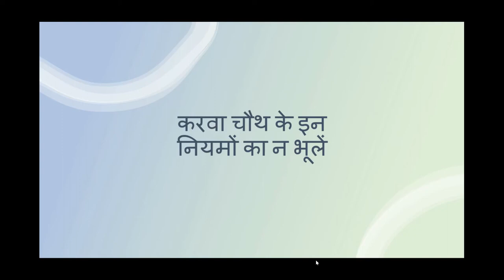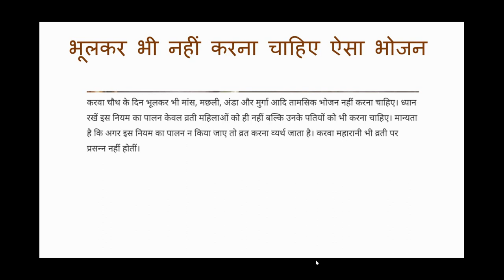करवाचौथ वाले दिन किसका दान ना करे और सुहागिन महिलायें भूलकर भी ये कार्य न करे!!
करवा चौथ पर क्या करें क्या न करें, व्रत में भूल से भी न करे ये गलतियां
व्रत के पहले और बाद में खाएं ये चीज़ें
करवा चौथ के दिन भूलकर भी ना करना यह काम
करवा चौथ को भूलसे भी ना करे ये ५ काम, घर से लक्ष्मी चली जाती है Karwa Chauth
करवा चौथ पूजा
करवा चौथ पूजा विधि इन हिंदी
करवा चौथ पूजा की सामग्री
करवा चौथ पूजा विधि
करवा चौथ पूजा
करवा चौथ पर क्या करें और क्या ना करें

Karwa Chauth 2023: करवा चौथ 2023 | Karwa Chauth Puja Vidhi 2023 | Karwa Chauth Kab Hai
Karva Chauth
Karva Chauth Pujan Vidhi
Karva
Karva Chauth Vrat 2023
करवा चौथ पूजा विधि हिंदी में वीडियो| करवा चौथ में पूजा कैसे करें
Karwa Chauth Pujan Vidhi, Karva Chauth Pooja Vidhi, करवा चौथ, Karva Chauth Puja
karwa chauth
karva chauth
करवा कितनी तारीख को है?
चौथ का व्रत कितनी तारीख को है 2023?
करवा चौथ कौन से महीने में पढ़ रही है?
इस महीने की चौथ कब है?
karwa chauth kab hai
karwa chauth kab hai 2023
karwa chauth kab hai 2023 me
2023 mein karwa chauth kab hai
is baar karwa chauth kab hai
karva chauth kab hai karwa chauth kab hai
2019 me karwa chauth kab hai
2023 mein karwa chauth kab hai
2023 ka karwa chauth kab hai
2023 me karwa chauth kab hai
tilkut karwa chauth kab hai
पहली बार करवा चौथ का व्रत कैसे रखते हैं?
करवा चौथ का उपवास कैसे रहना चाहिए?
करवा चौथ का व्रत कौन कौन रख सकता है?
करवा चौथ का व्रत कैसे करते हैं
चौथ का व्रत कब है 2023
पहला करवा चौथ कैसे करें
करवा चौथ का व्रत कब है 2023
करवा चौथ की फोटो
करवा चौथ की रात को पति-पत्नी क्या करते हैं
karwa chauth vrat kaise kare
period me karwa chauth vrat kaise kare
karwa chauth ka vrat kaise kare
karwa chauth vrat ka udyapan kaise kare
karwa chauth ka vrat kaise shuru kare
karwa chauth vrat kaise karen
करवा चौथ की पूजा कैसे करते हैं
करवा चौथ की कथा
karwa chauth sargi online
karva chauth sargi items
sargi time
sargi thali
karwa chauth sargi items list in hindi
who gives sargi in karva chauth
karwa chauth gift hamper
what is sargi
करवा चौथ पर सुहागिन महिलाएं न पहनें इस रंग के कपड़े, होता है अपशगुन